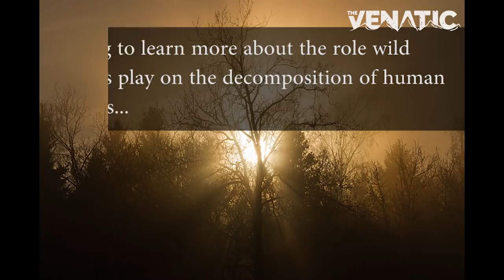First Documented Case of Whitetail Deer Consuming Human Flesh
Researchers at the Forensic Anthropology Research Facility in San Marcos, Texas set up a trail camera over a decomposing human body.

What they found was extraordinary.